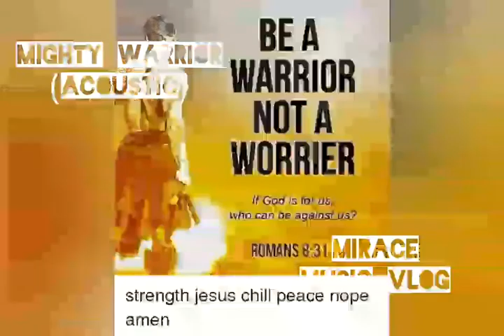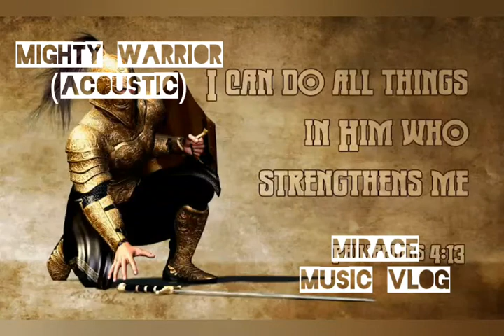Mighty Warrior (Acoustic) - Elevation Worship (MIRACE MUSIC VLOG)